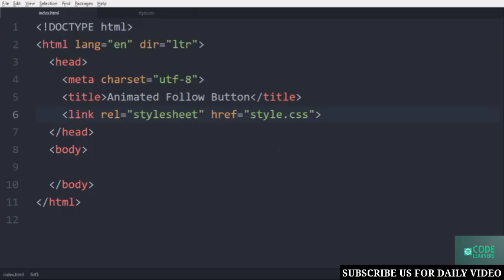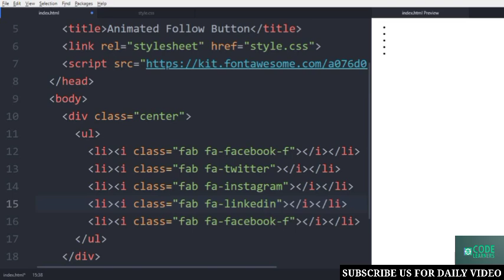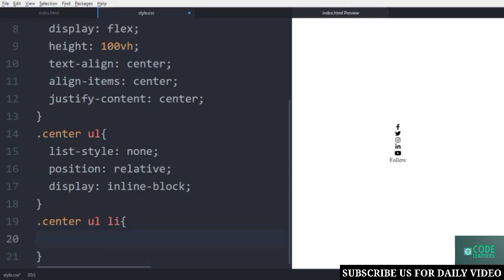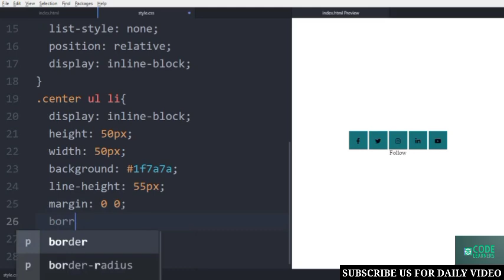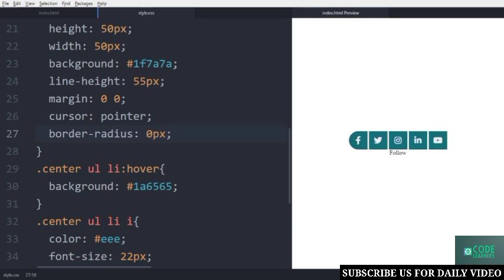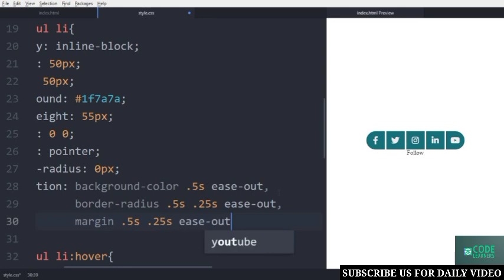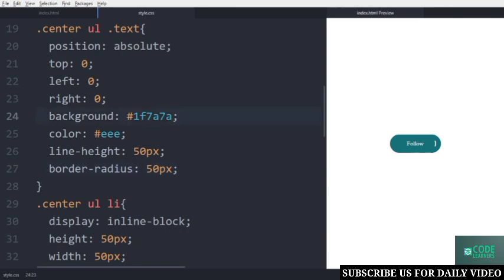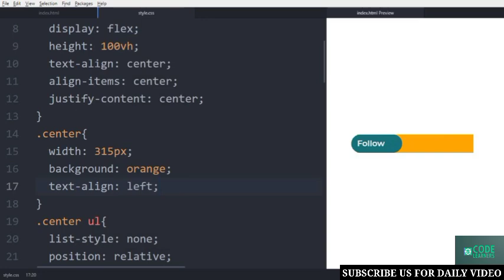Animated Follow Button using HTML & CSS | Code Learners